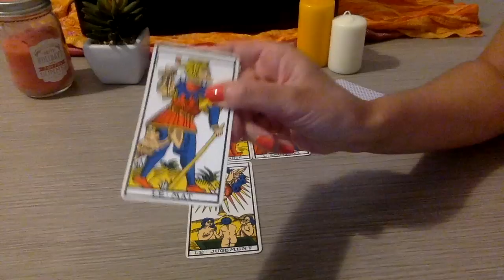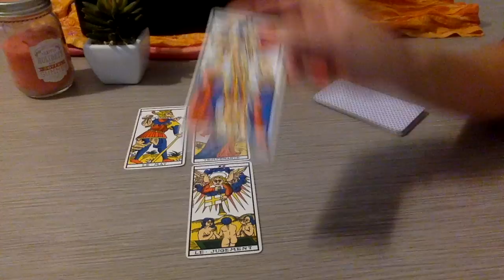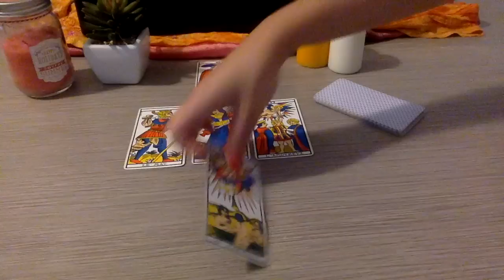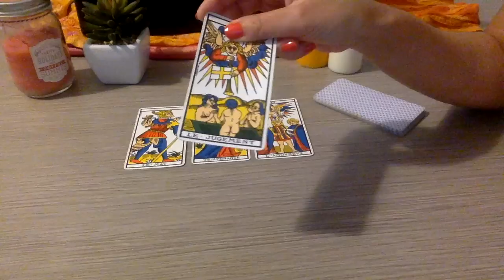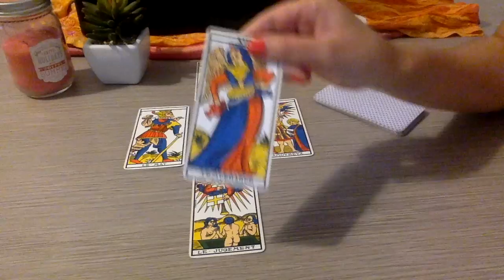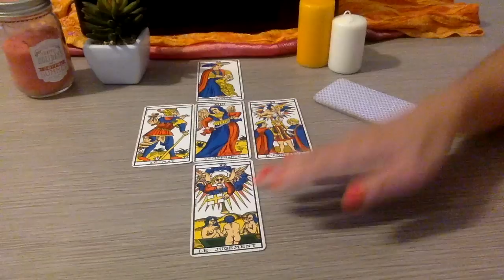Balance Tarot Horoscope Général Septembre 2016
Consultez votre taroscope général mensuel grâce au tarot de Marseille.
Rejoignez-moi sur ma page Facebook!!

Il s'agit d'une lecture générale et non personnalisée, vous pouvez également visionner le taroscope de votre ascendant.
Merci à vous tous!!, très bonne écoute.